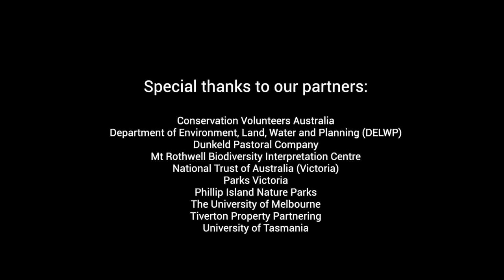Beyond Mega Zoo - Eastern Barred Bandicoot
Every week, we’re taking you Beyond Mega Zoo so you can hear about some of the most critically endangered species Zoos Victoria and our partners are working to protect! This week - a small, nocturnal, critically endangered marsupial, the Eastern Barred Bandicoot.